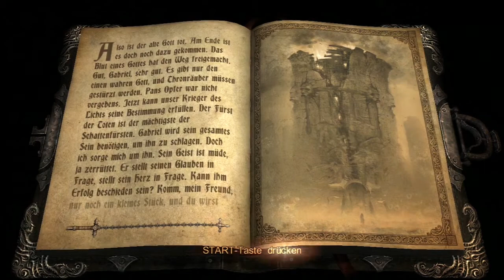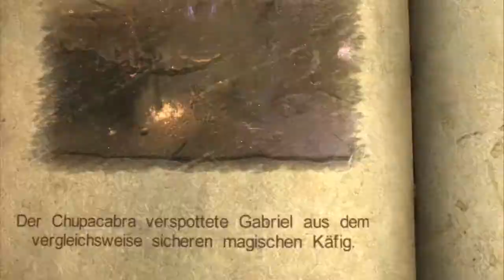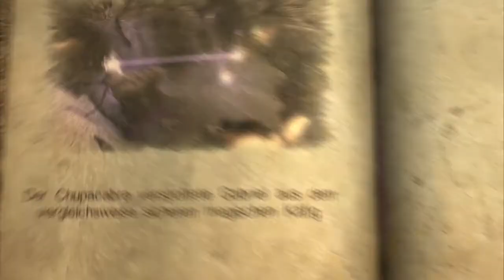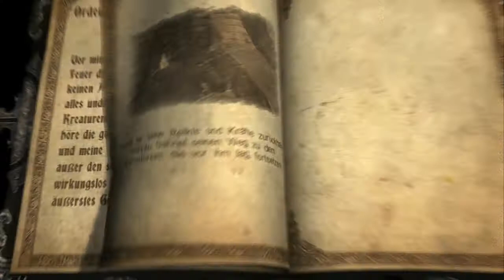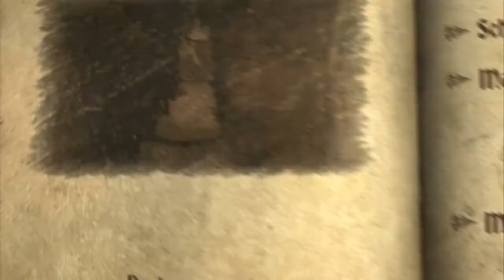Let's Play Castlevania Lords of Shadow #46 - Boah du nervst!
«Kommentiertes Castlevania: Lords of Shadow Gameplay von DerNephias (2012)»

Du möchtest Castlevania Lords of Shadow kaufen?